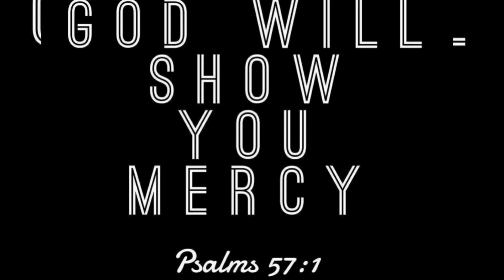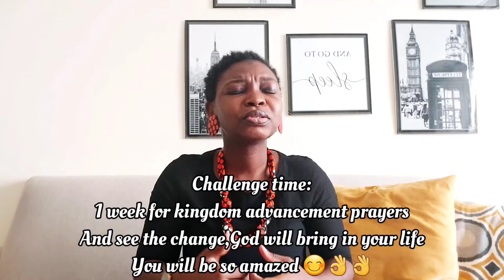God wants your heart!!!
More you spend time doing God's work,more He will fight your battles